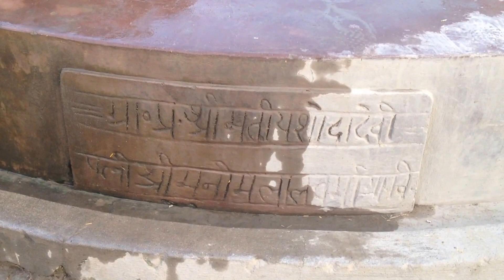Gaon ka kuwa(Big Old Well)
A well made under Village developement